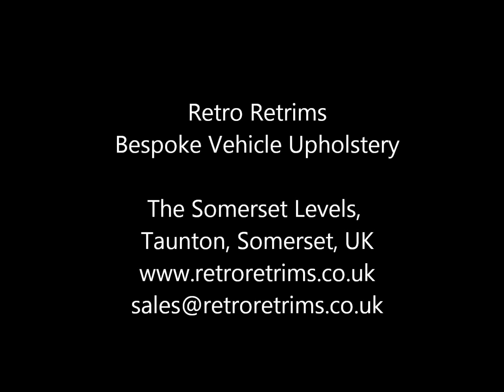VW Panel Van Retro Retrims Interior VW Upholsterer Somerset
VW Panel Van - Bespoke Retro Retrims interior